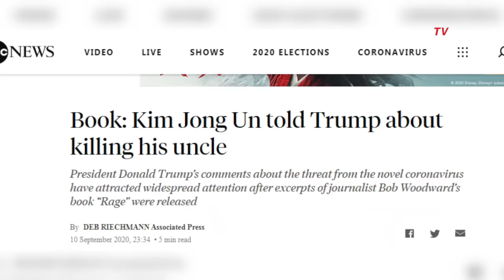Trump: Kim Jong UN Pamer Bunuh Pamannya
KOMPAS.TV - Presiden Amerika Serikat Donald Trump mengatakan Pimpinan Korea Utara Kim Jong Un pernah memamerkan bahwa ia membunuh pamannya Jang Song Thaek pada Trump.

Jang Shong merupakan tokoh sangat kuat di rezim kepemimpinan Kim. Jang Shong dieksekusi karena berkhianat dan korupsi pada 2013.

Hal ini terungkap dalam sebuah wawancara Donald Trump dengan Jurnalis Senior Investigasi Washington Post Bob Woodward dalam bukunya "RAGE".

"Woodward wrote that Trump said he was impressed with Kim when he first met the North Korean leader in Singapore in 2018 and that Kim was "far beyond smart." Trump also said that Kim "tells me everything" and even gave the president a graphic account of how Kim had his own uncle killed," tulis kantor berita AP (10/9/2020).

CTVNews juga menuliskan bahwa Trump menyebutkan Kim Jong Un membunuh pamannya dan meletakkan mayatnya tepat di tangga dan kepalanya diletakkan di dada.

"He killed his uncle and he put the body right in the steps, And the head was cut, sitting on the chest," ujar Trump dilansir dari AFP (11/9/2020).